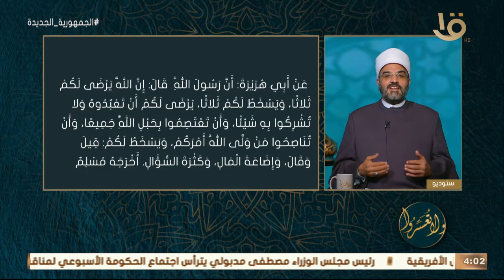ولا تعسروا | شرح حديث "إن الله يرضى لكم ثلاثا ويسخط لكم ثلاثا".. مع د. عمرو الورداني